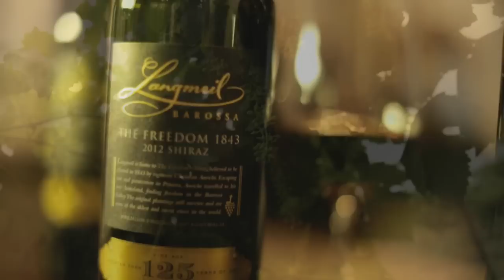Santos Tour Down Under 2015 - Discover South Australian wine regions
Take a sneak peak at the many wine regions across South Australia. The 2015 Santos Tour Down Under will travel through many of these regions.